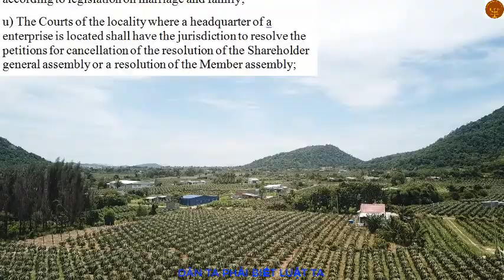SỐ 8 Article 39. Territorial jurisdiction of courts -Thẩm quyền của Tòa án theo lãnh thổ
Mong muốn trao gởi thông điệp là tất cả người Việt hiểu về pháp luật cơ bản của Việt Nam. DÂN TA PHẢI BIẾT LUẬT TA của Văn phòng luật sư Đoàn Gia Phúc, Đoàn Luật Sư Thành Phố Hồ Chí Minh ra đời.
QUÝ VỊ VÀ CÁC BẠN CÓ NHƯ CẦU TƯ VẤN CÓ PHÍ -TRANH TỤNG